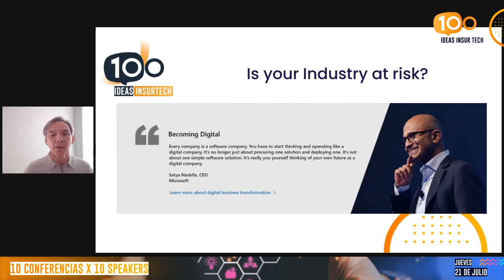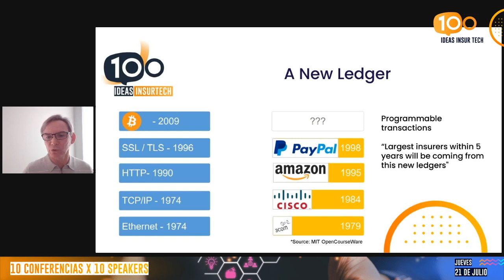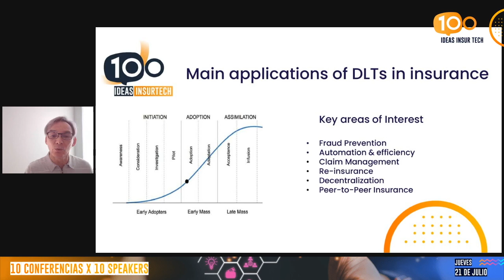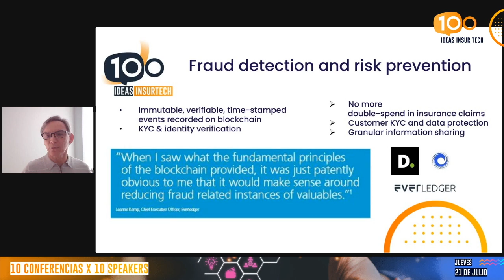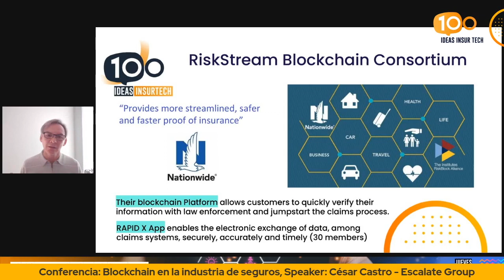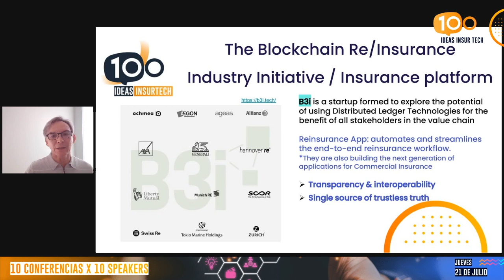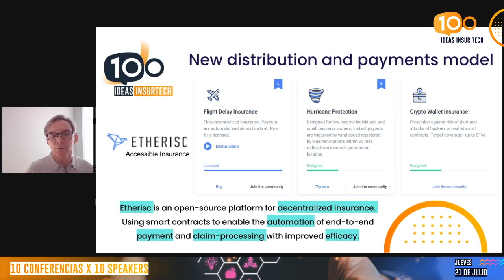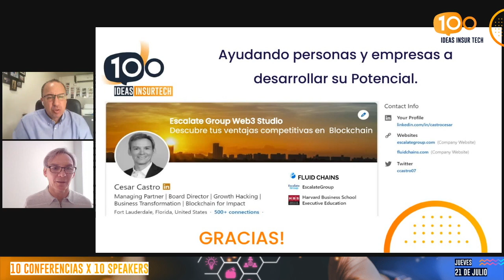Blockchain en la industria de seguros | Connecta B2B 100 IdeasInsurTech & Rutanio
▶ ALIANZAS INSTITUCIONALES
OpenExo, Ruta N, Universidad Pontificia Bolivariana, Universidad Eafit, Argos